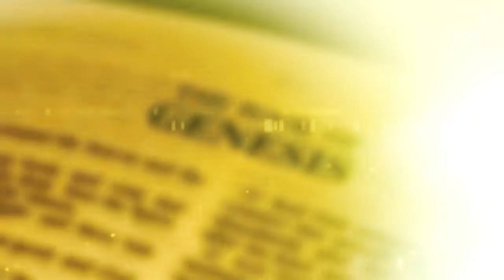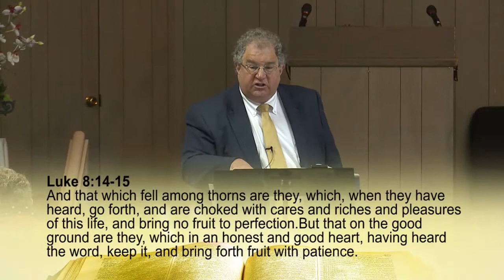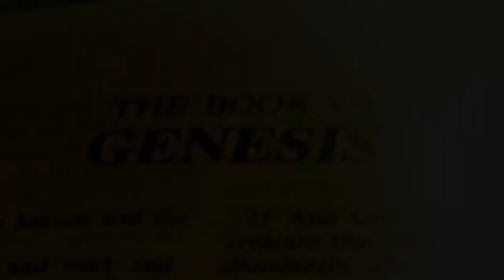Genesis #67. And Abraham Built An Altar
Join Tom Cantor, President and Founder of Scantibodies Laboratory, Inc. as he journey's through the book of Genesis, the book of beginnings. Recorded at the Mission Valley Community Chapel in Mission Valley, California. Tom Cantor, was once a lost Jewish man, until he accepted Jesus Christ as his personal Savior, and has since taken Jesus to his lost brothers and sisters in the Jewish community.